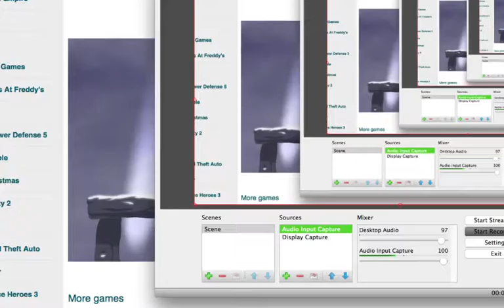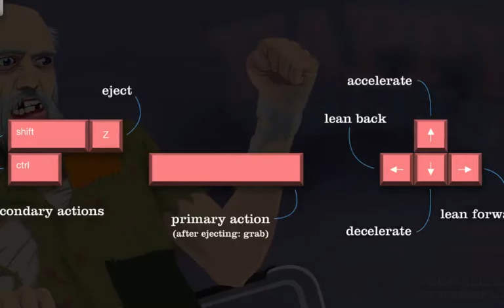Rets Pray Happy Wheels